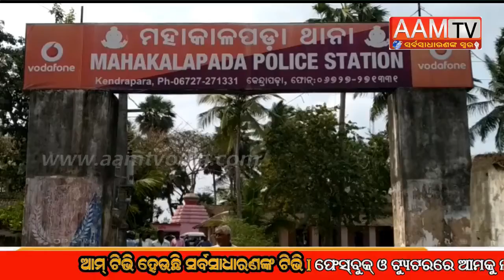KENDRAPARA-ପାରିବାରିକ କଳହକୁ ନେଇ ଭାଇ ହଣିଲା ଭାଇକୁ